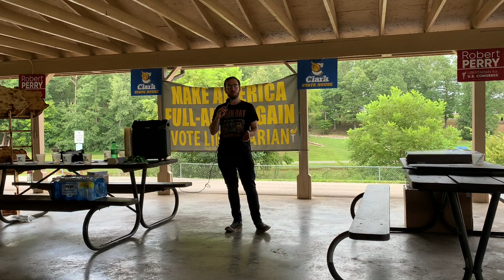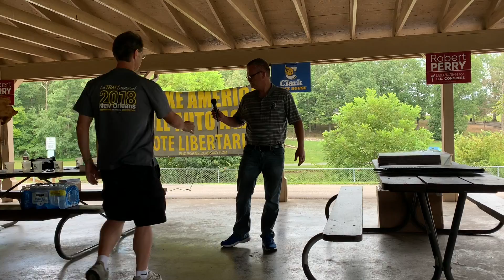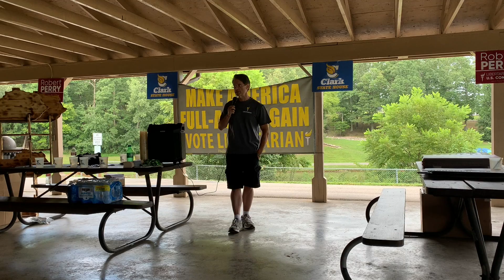Meet Jacob Clark Fundraiser